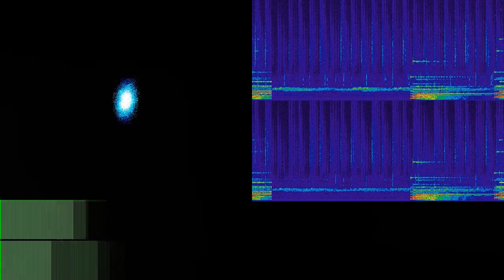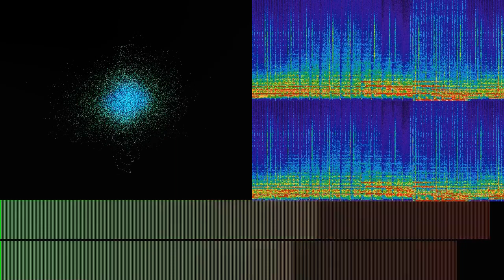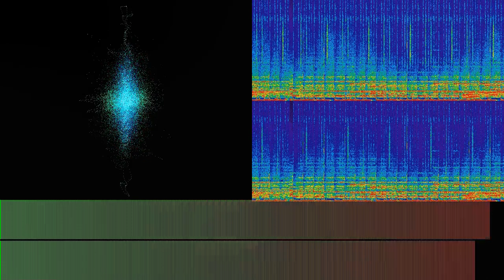Romaniuk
“Romaniuk” by SidiRum